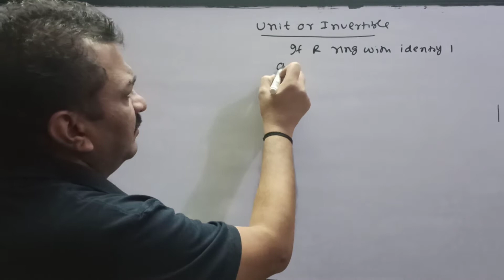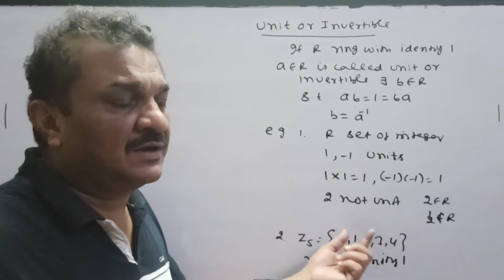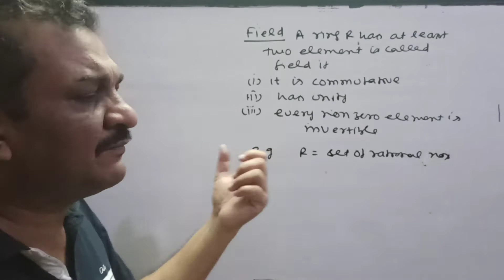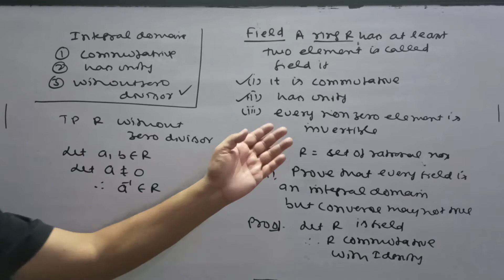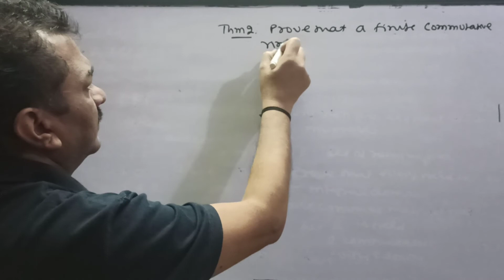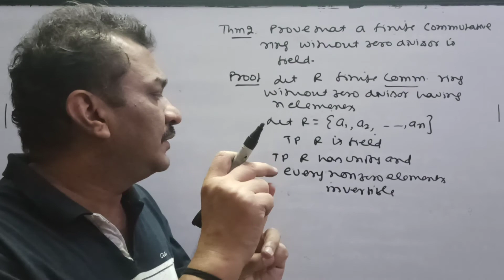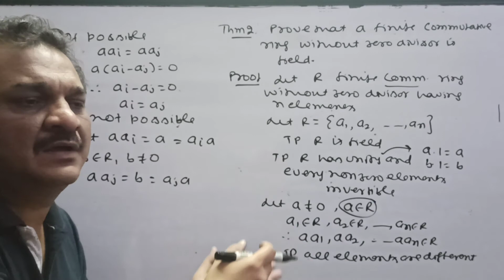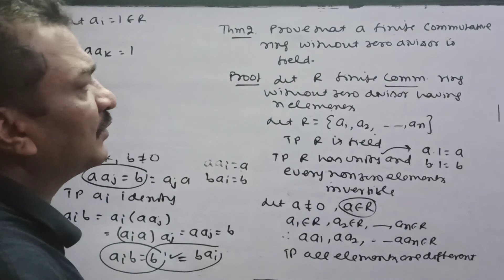Ring Theory- Unit, Field and every finite integral domain is a field ( Lecture - 6)